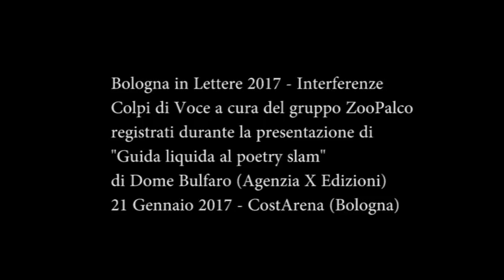Bologna in Lettere 2017 Colpi di Voce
Bologna in Lettere 2017 - Interferenze - "Colpi di Voce" a cura del gruppo ZooPalco, registrati durante la presentazione del volume "Guida liquida al poetry slam" di Dome Bulfaro (Agenzia X edizioni, 2016). Con Nicolò Gugliuzza, Eugenia Galli, Riccardo Iachini, Matteo Di Genova, Giovanni Monti.